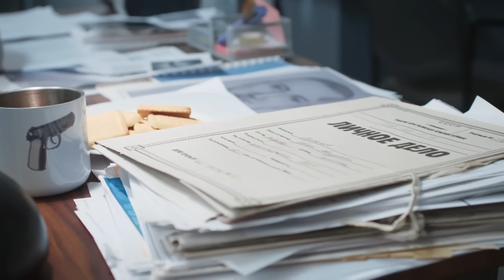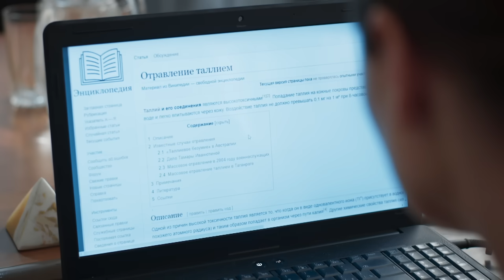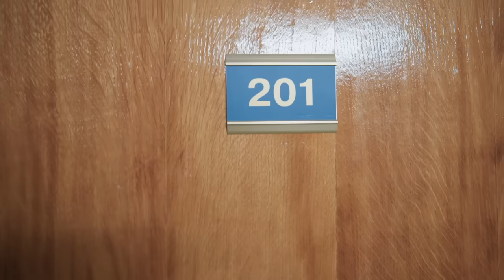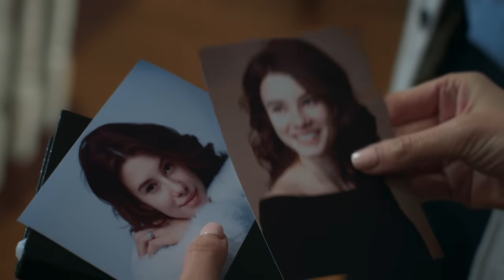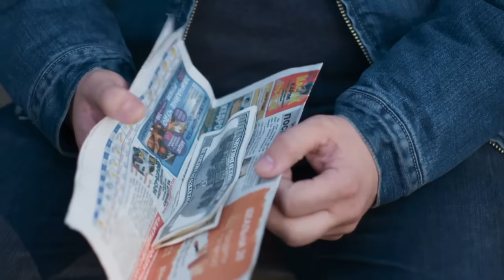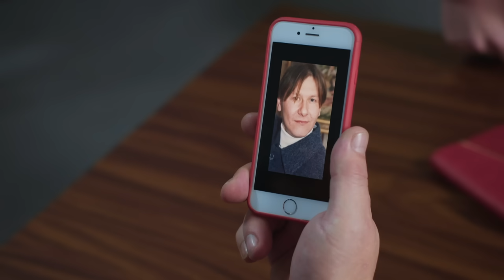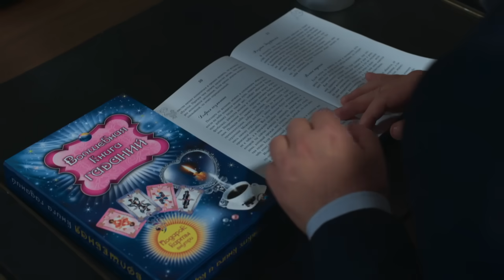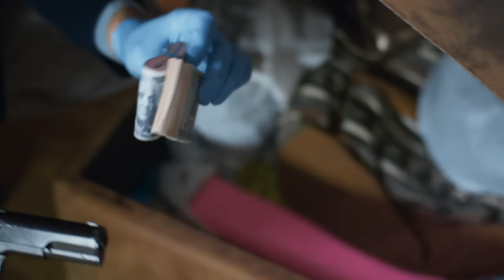Любовь и месть. Следствие по-женски. Часть 1 | ЛУЧШИЕ ФИЛЬМЫ | МЕЛОДРАМЫ 2024 | НОВИНКА КИНО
Самая лучшая мелодрама 2024 расскажет о следователе по имени Елена. После измены любимого, женщина решает переехать в другой город. Обустроить жизнь на новом месте помогает сестра, а вот найти место в другом отделении полиции оказалось сложно. По счастливому совпадению, долго работу искать не пришлось. Героине новинки кино 2024 помогает устроиться друг юности и первая любовь. Отныне она работает под его непосредственным руководством. Удастся ли давним знакомым найти общий язык? Вспыхнет ли снова такое страстное когда-то чувство? Или возможно неожиданно появится кто-то третий? Смотрите лучший фильм 2024 Следствие по-женски.